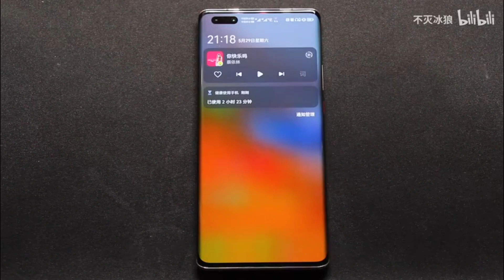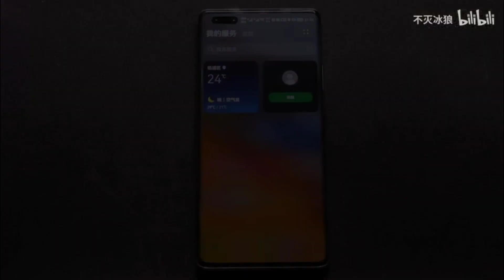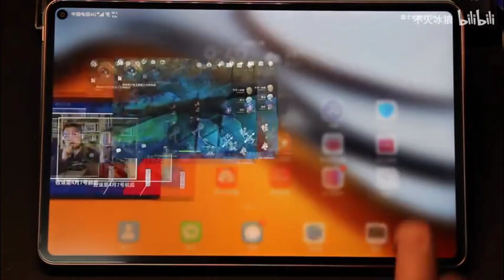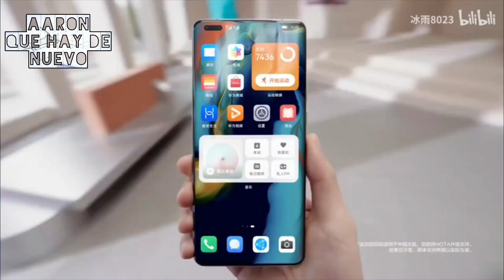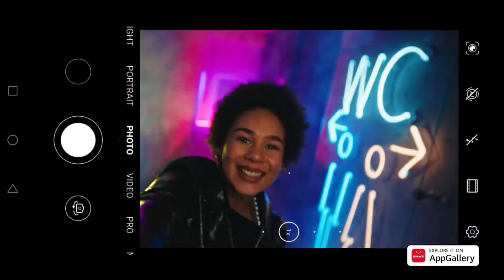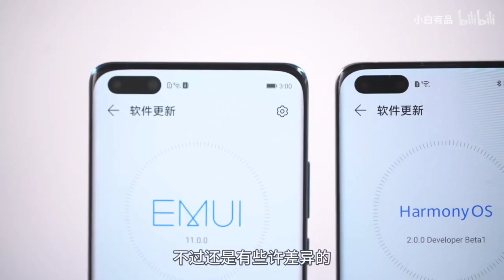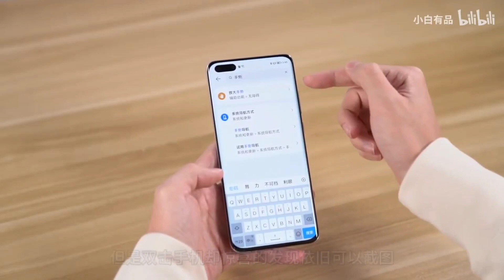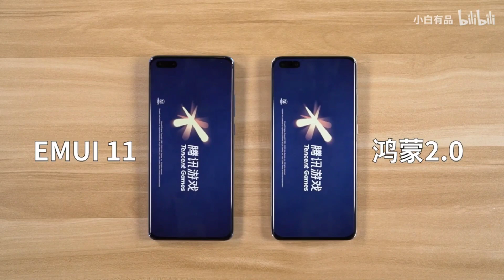EMUI 12 tiene interfaz de HarmonyOS, Que es Matext ?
Actualización Harmony OS para Nova 5 Pro

Actualización Harmony OS para P30 y P30 Pro

Actualización Harmony OS para Serie Mate 20

Que es Matext ?

EMUI 12 tiene interfaz de HarmonyOS